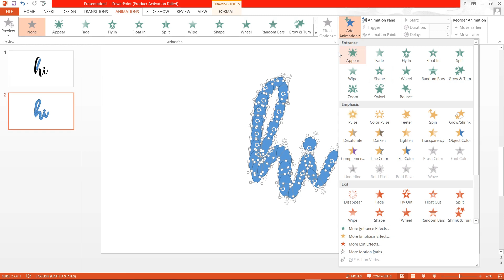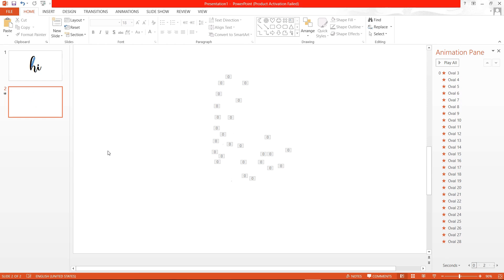Handwritten Text Animation In Microsoft PowerPoint Tutorial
This tutorial will show you how to create a handwritten text animation in PowerPoint!